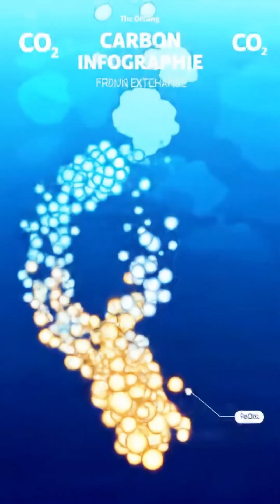Phytoplankton: The Tiny Ocean Creatures That Make Life Possible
— not the trees? 🌊
This documentary reveals the hidden world of phytoplankton, the microscopic plant-like organisms that power our planet. From producing oxygen and absorbing carbon dioxide, to feeding whales and regulating Earth’s climate, phytoplankton are the unsung heroes of life on Earth.

In this video, you’ll discover:
✅ What phytoplankton are and why they matter
✅ How they produce most of Earth’s oxygen
✅ Their role in the ocean food chain
✅ The threats they face from climate change and pollution
✅ Why protecting them means protecting ourselves

Phytoplankton may be tiny, but their impact is massive. Without them, life as we know it could not exist. 🌍

Phytoplankton

Ocean oxygen

Marine life documentary

Climate change

Ocean ecosystems

Microscopic organisms

Ocean food chain

Environmental documentary

Save the oceans